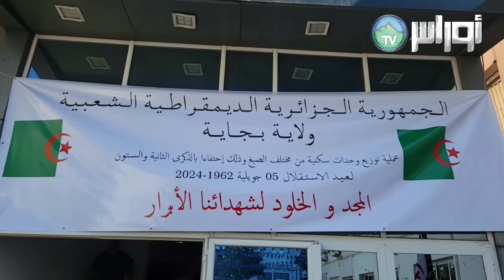بجاية / توزيع 7475 سكن من مختلف الصيغ عبر قطر الولاية